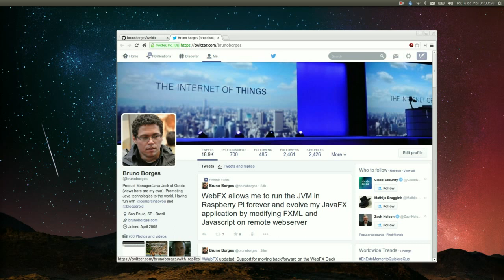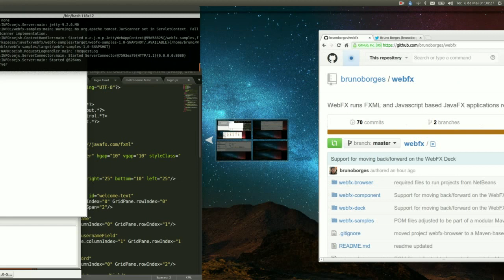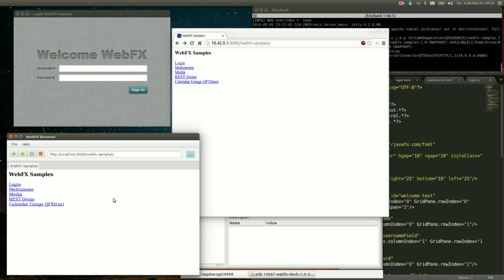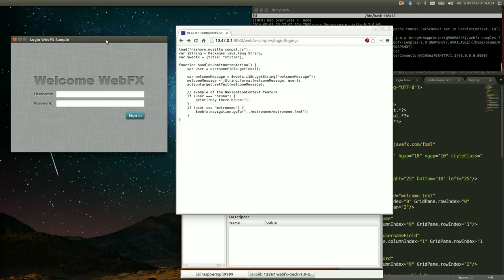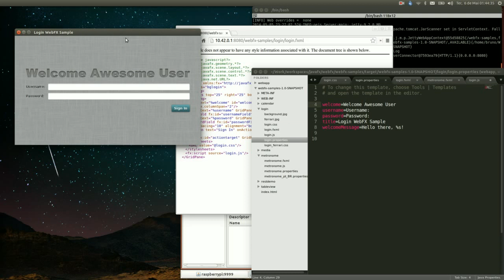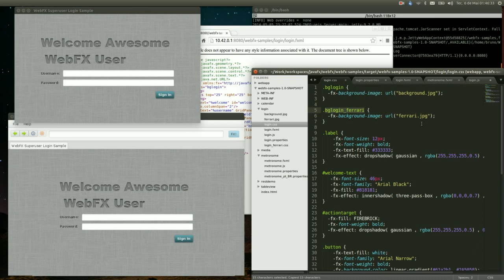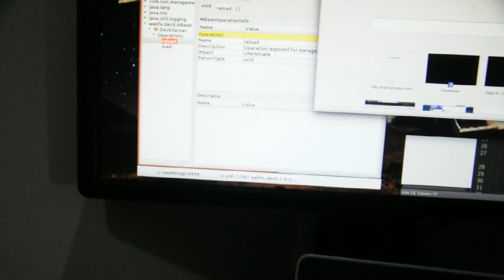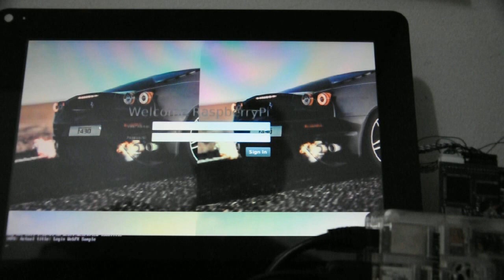WebFX Overview and demo on RaspberryPi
WebFX allows you to run the JVM on a Raspberry Pi and evolve your JavaFX application by simply modifying FXML and Javascript files on a remote webserver. No need to package/push JAR files.

Don't miss the second demo after the overview at 14:22! :-)